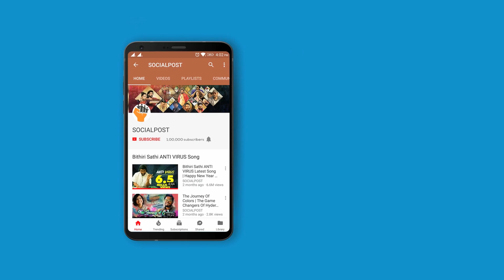కేసిఆర్ గురువు కన్నుమూత || TELANGANA CM KCR TEACHER PASSED AWAY || SOCIALPOST